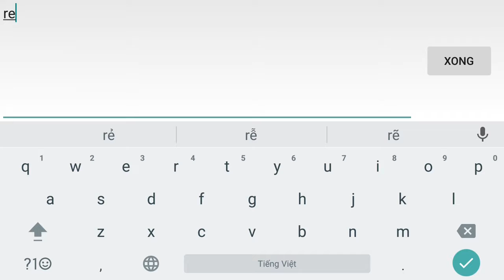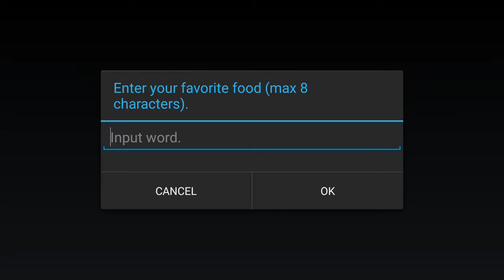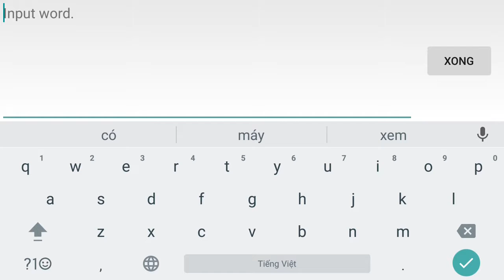Square Enix || Chaos Rings 3 || #2